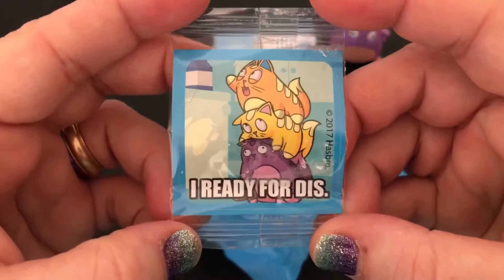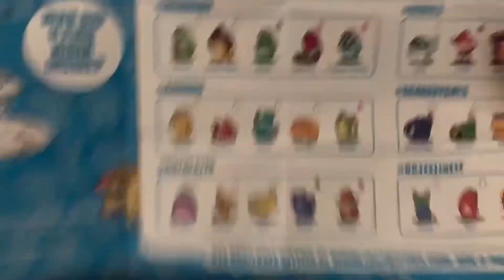A Lost Kitties surprise from series 1!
Today, I’m opening another Lost Kitties surprise! I hope you enjoy the video.